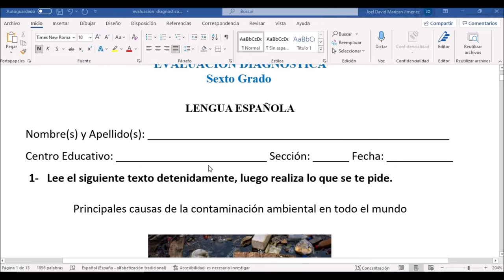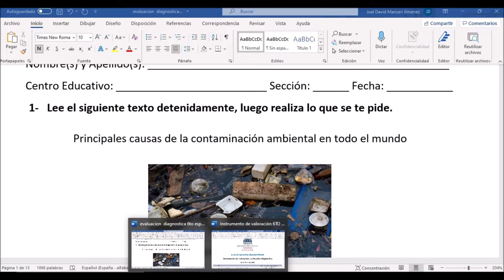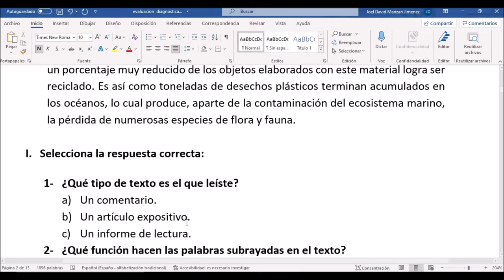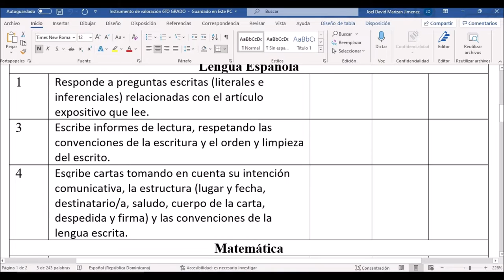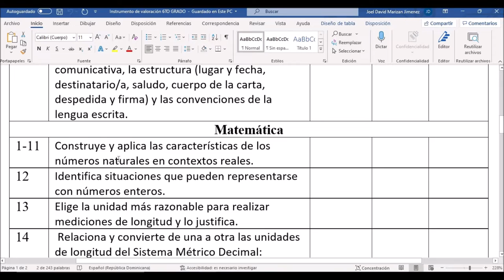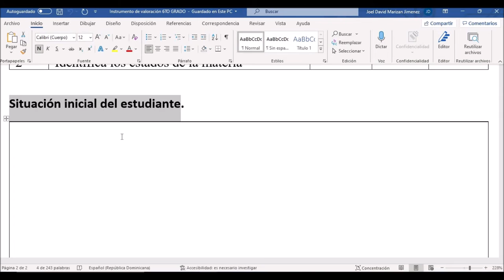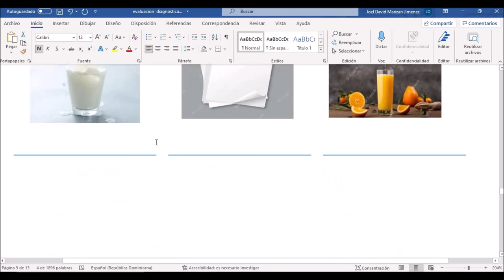EVALUACIÓN DIAGNÓSTICA E INSTRUMENTO DESCARGABLE!!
📢NO OLVIDES REGALARNOS UN LIKE 👍  👍 👍
Saludos familia educativa, en este video te presentamos  EVALUACIÓN DIAGNÓSTICA E INSTRUMENTO DESCARGABLE!! MINERD 21-22.
📢 No olvides hacer esas preguntas que tanto te interesan. LIKE, COMENTAR Y  COMPARTIR!!